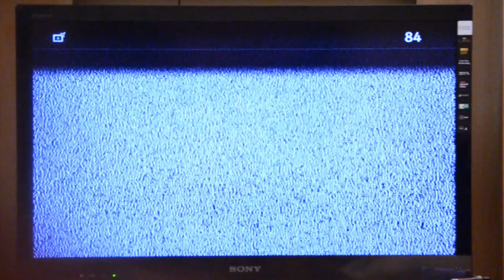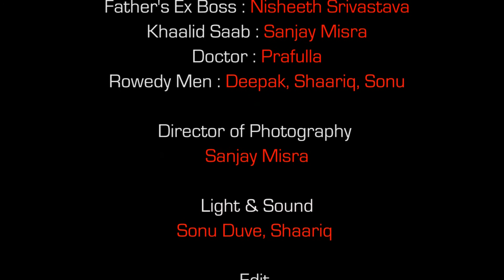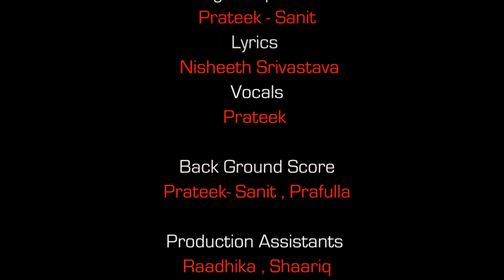Bandishen ..Short Film by Prafulla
A film on growing talibanizam and restrictions on freedom to write and speak,,, !!